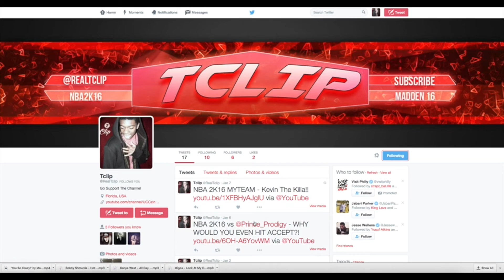NBA 2K16 MYTEAM - The Devs Need To See This !!!!!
My channel is for your gaming, comedy, entertainment